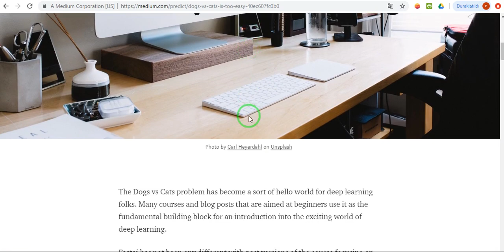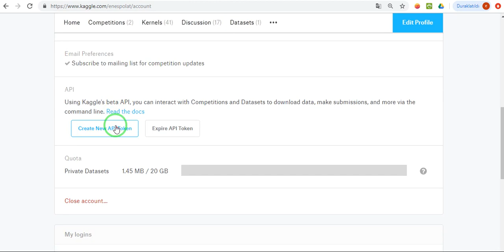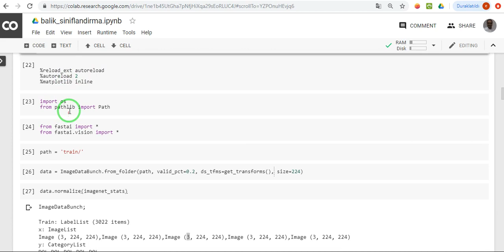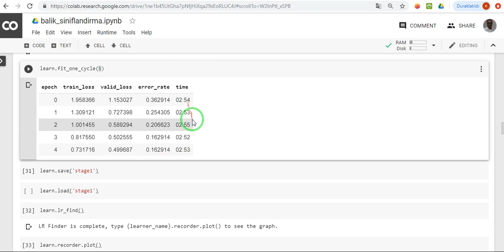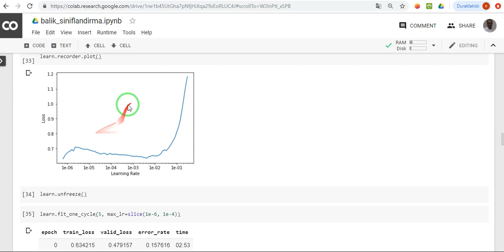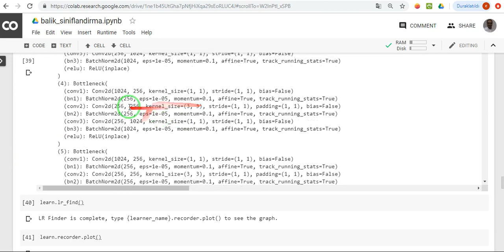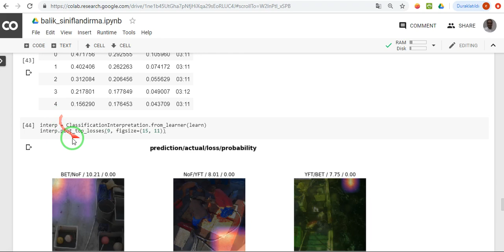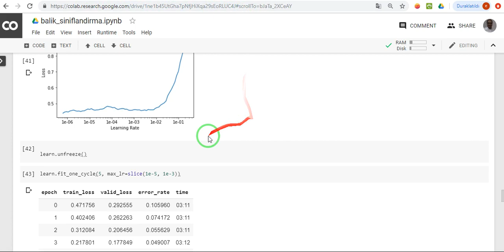FastAI ile Balık Türlerinin Sınıflandırılması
Transfer Learning ile 6 farklı balık türünün sınıflandırılması